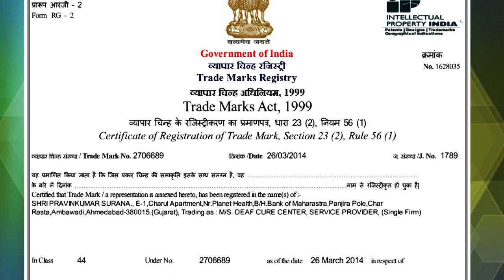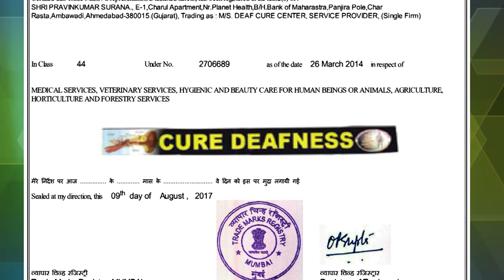Praveen Surana || Deaf Cure Center || Ahmedabad